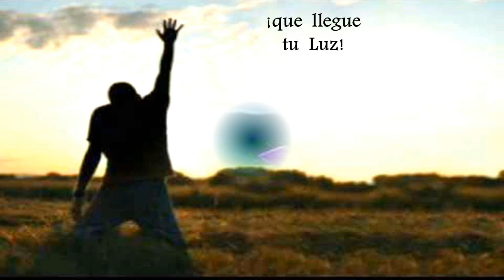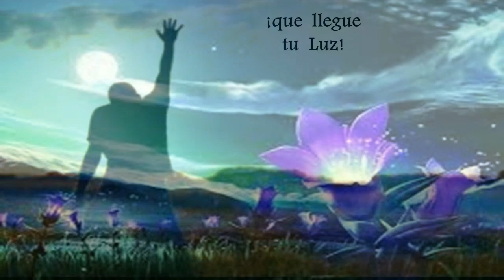¡Ven, Señor Jesús! (Marco López)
Hermoso  canto  de  Adviento  muy  apropiado  para  la  comunión  o  post-comunión.
I
Prepara  ya  tu  corazón
es  tiempo  de  amar,
de  dar  y  de  esperar;
canta  con  gozo:
“¡se  acerca  el  Señor!”,
prepara  caminos
y  siembra  el  amor.
II
¡Ven,  Señor  Jesús!,
¡ven  pronto  a  mi  vida!
que  llegue  tu  Luz,
tu  Esperanza,  tu  Alegría.
¡Ven,  Señor  Jesús!,
y  amanezca  pronto  el  día
porque  tu  Reino  ya  vendrá
y  la  Esperanza  Nacerá.
¡Viene  tu  Luz!,
¡ven  pronto,  Jesús!